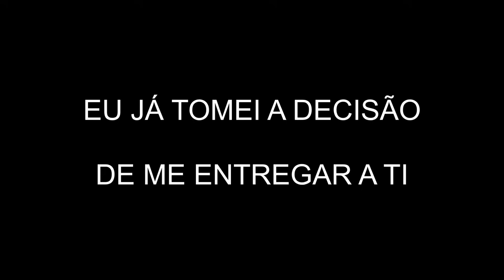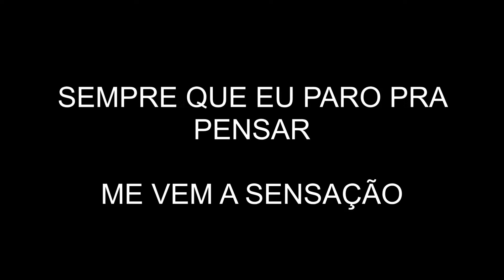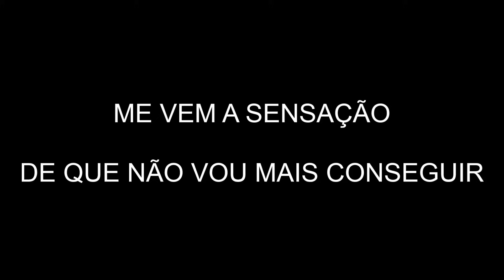VEM ME MUDAR - NADSON PORTUGAL